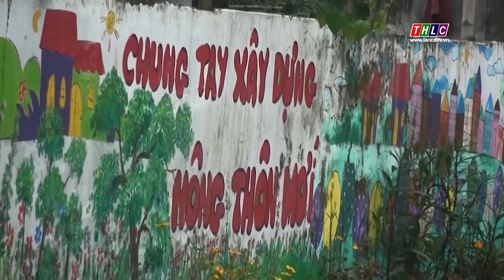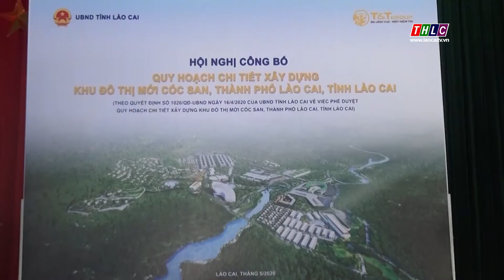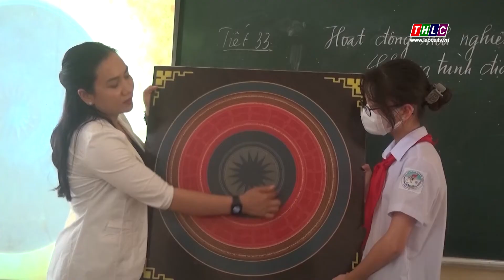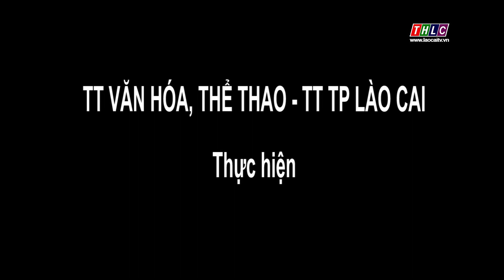Trang thành phố Lào Cai (13/5/2022) | THLC